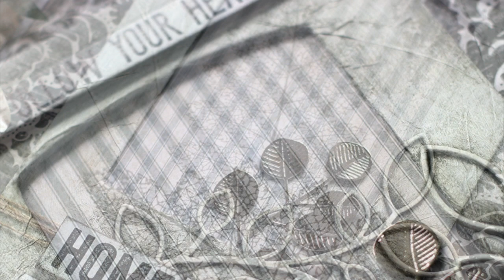Art Journaling: Creating a Relief with Dies and Glazing Medium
Shari Carroll shows how to create a relief using dies and Dina Wakley Glazing Medium on her art journal page.

• Simon Says Stamp OUTLINE CLUSTERED LEAVES Wafer Die sssd111922 You Are Loved

• RESERVE Tim Holtz Cling Rubber Stamps 2019 PRESSED FOLIAGE CMS376

• The Crafter's Workshop CLEAR GEL MEDIUM MATTE 2oz tcw9045

• Dina Wakley Ranger UMBER 1OZ Media Acrylic Paint MDQ54115

• Dina Wakley Ranger GLAZING MEDIUM 1OZ Media Medium MDQ56867

• Simon Says Stamp SENTIMENT STRIPS GRATITUDE sentgrat Believe In You

• Tim Holtz Idea-ology 8 x 8 Paper Stash ETCETERA TH93551

• Tim Holtz Idea-ology 8 x 8 Paper Stash METALLIC CONFECTIONS KRAFT STOCK th93784

• Therm O Web ULTRA BOND Adhesive 2 Fluid Ounces 4843

• Tim Holtz Tonic LEFT HANDED MINI SNIPS Scissors 2785e

• Tim Holtz Tonic PAPER DISTRESSER Altered Aged Edges 370e

• Tim Holtz Tonic LEFT HANDED GLASS MEDIA MAT 1913e

• Spellbinders DEEP SEA Die Cutting and Embossing Machine by Jane Davenport JD-031